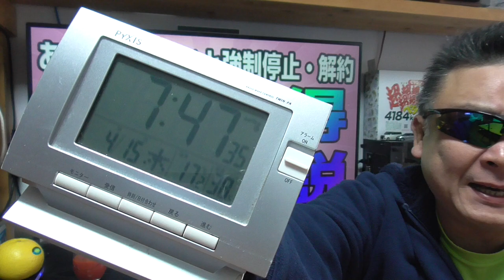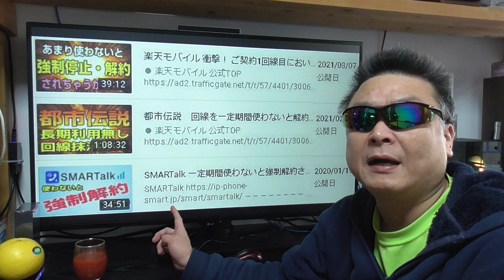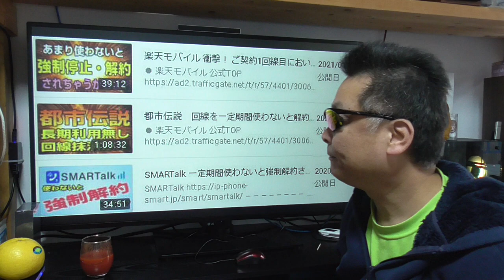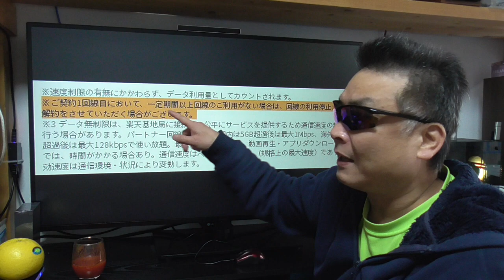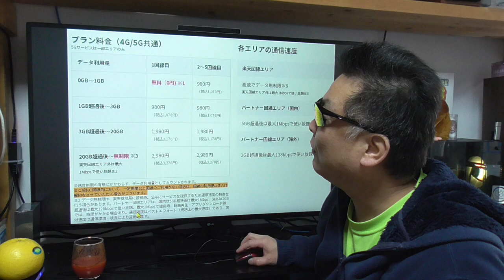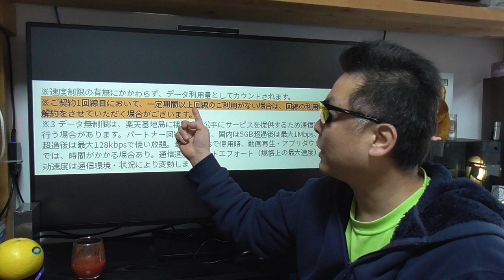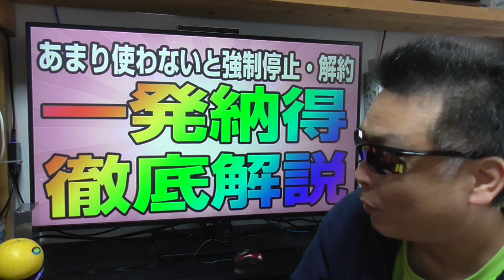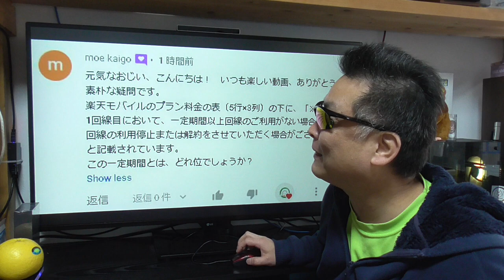楽天モバイル ご契約1回線目において、一定期間以上回線のご利用がない場合は、回線の利用停止または解約をさせていただく場合がございます。 APN設定は概要蘭に記載あるので参考にどうぞ！